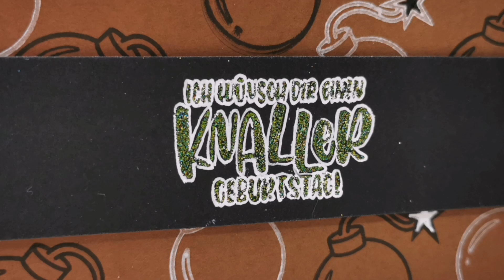Tag 3 - Create a Smile Adventskalender 2023 - Knaller - Männerkarte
Falls jemand eine Karte möchte, kann er oder sie sich gerne bei mir melden =) Der Erlös kommt wie versprochen hilfsbedürftigen Tieren zu Gute.
(instagram oder facebook ^^)

herzlich willkommen =)

Ein Papiergeschenk ist heute nicht das richtige oder ihr möchtet einfach ein bisschen in phantastischen Welten abtauchen?

Wenn ihr noch Lust auf ein bisschen Musik und wunderschöne Bilder habt, kann ich euch diesen Kanal empfehlen

Ich hoffe euch gefallen diese Inspirationen, so unterschiedlich sie sind, genauso gut wie mir =)